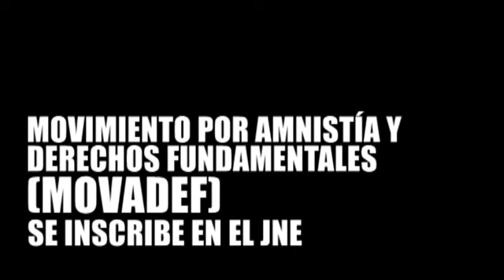MOVADEF: el presente de Sendero Luminoso